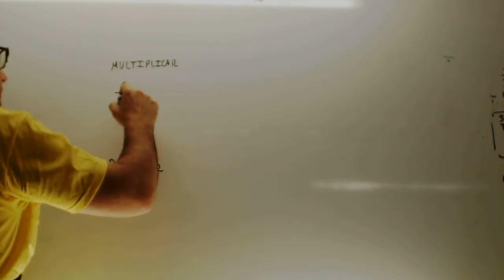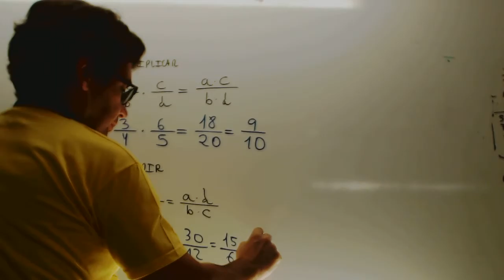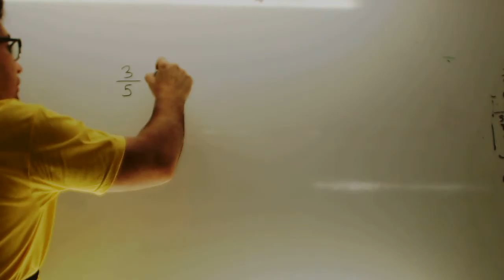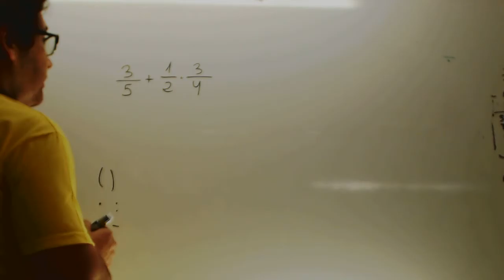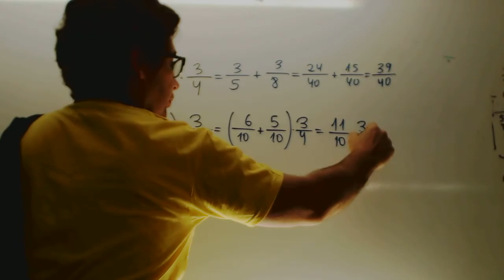Producto y division de fracciones Matematicas 2 ESO Academia Usero Estepona